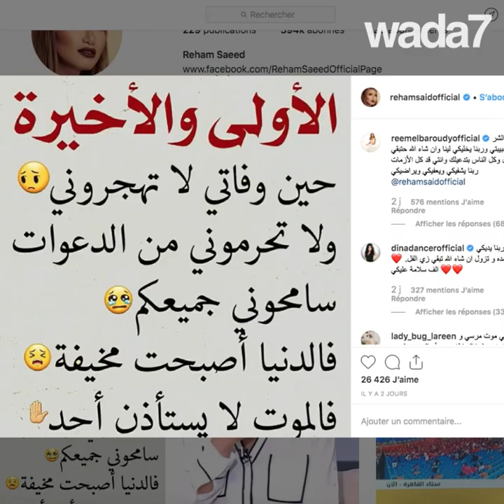Reham Said souffre...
L'animatrice Reham Said est très malade...Découvrez ce qu'elle a demandé à ses fans ! 😢